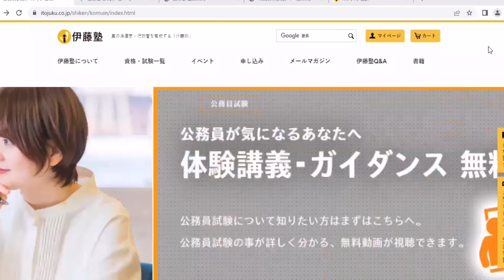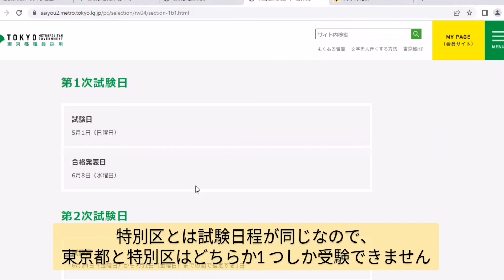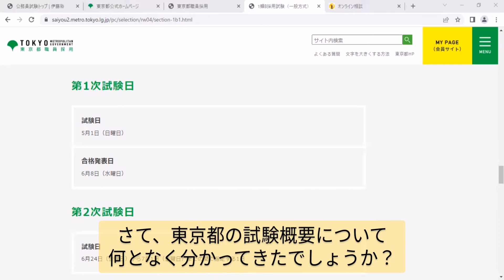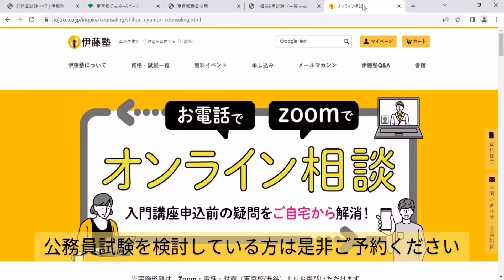【伊藤塾】試験制度を解説！公務員試験制度を攻略しよう！！～東京都庁編～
動画の視聴ありがとうございました！

■オンライン相談予約ページ
お電話でZoomで疑問を解消！

■伊藤塾資料請求『内定・戦略BOOK』請求ページ
動画内に登場した試験制度たちをギュッと圧縮した公務員受験生必須の情報収集冊子です